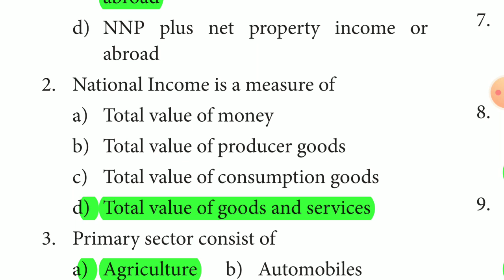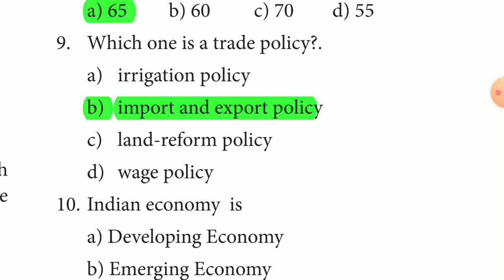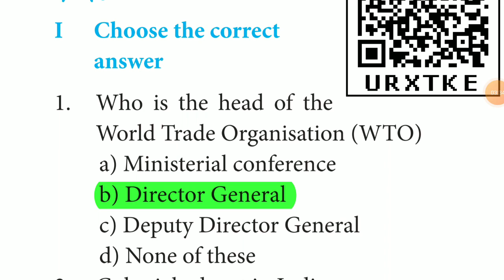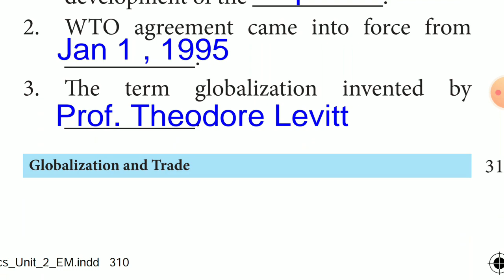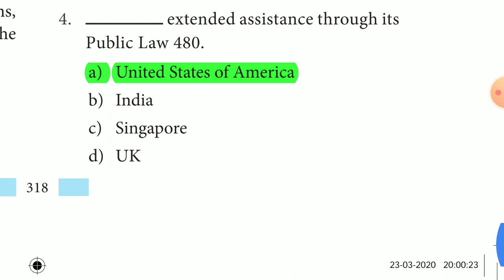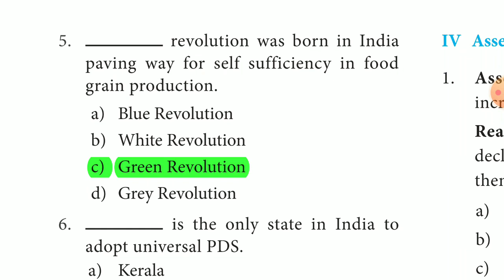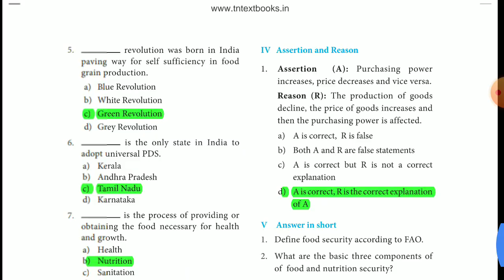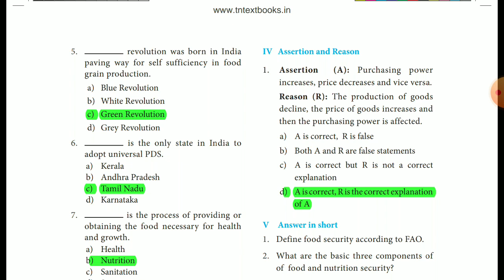10th Social New Book Economics ( English Medium) Unit 1,2,3 Book Back Question ( 1 mark )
10th Social Economics New Book Unit 1,2,3 Book Back Question Answer